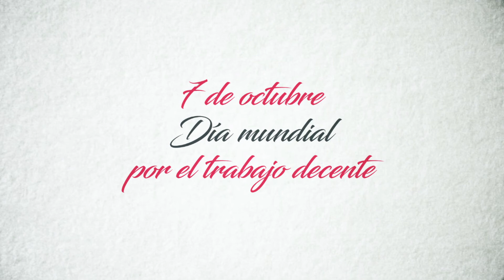Campaña del STOP al trabajo precario 2017